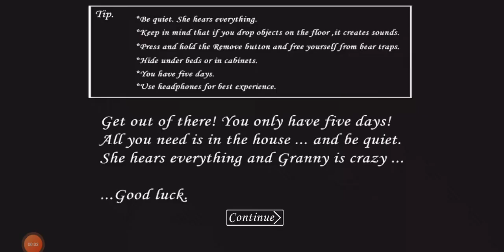granny game 😇😇😇😇🥳🥳😱😱😱🔑🔑chabi ka kya Kam hai video mein bataenge#shortsvideo